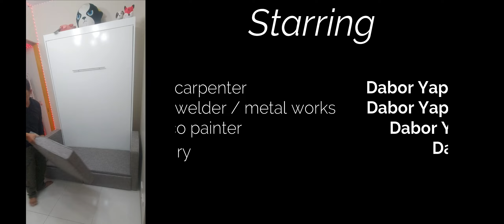the one man shop